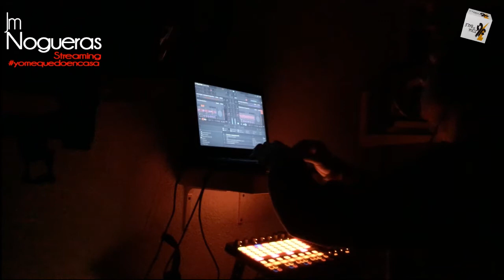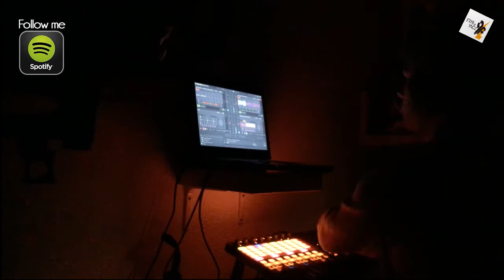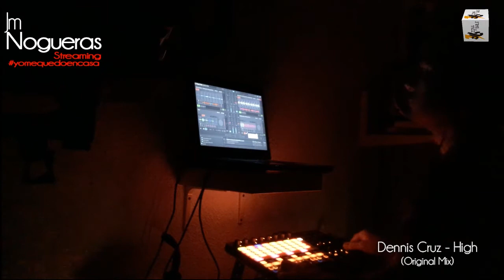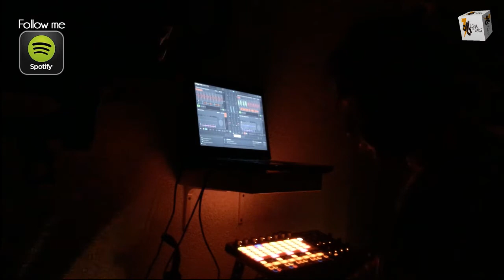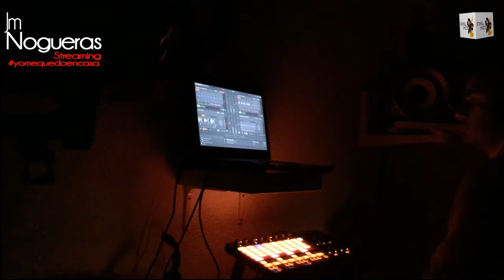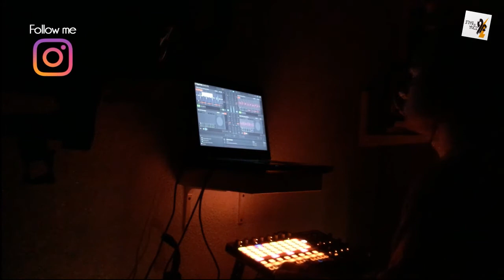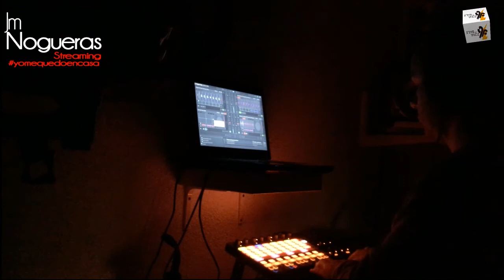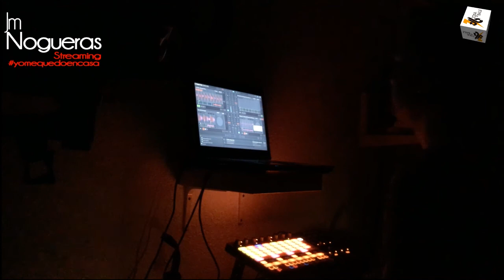zona de baile 024 con jmnogueras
este sábado 18 de abril contamos con el set del señor jmnogueras con un gran techouse, programa emitido en curadio technoradio y en facebooklive